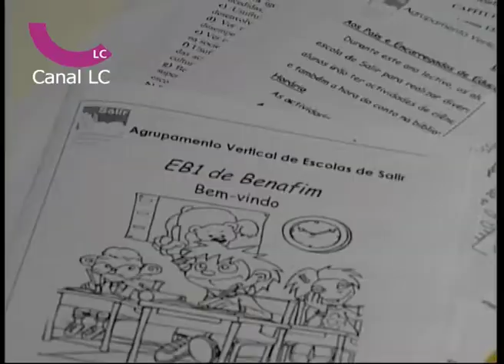Inauguração da Obra da Escola EB de Benafim na Freguesia de Benafim